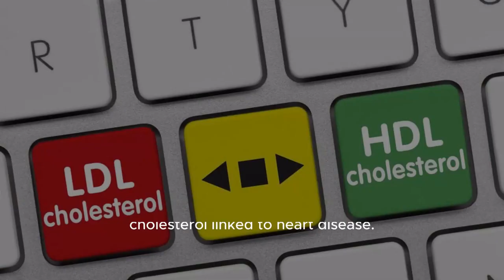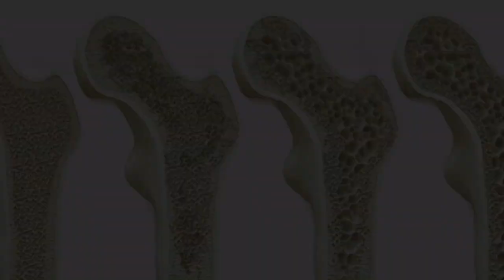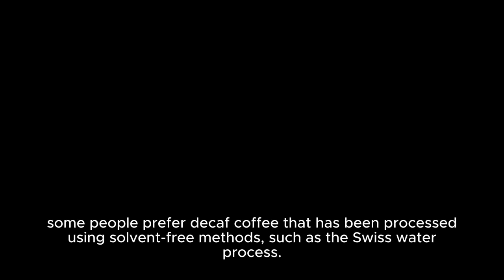Decaf Delight - Unravelling the Truth Behind Decaffeinated Coffee's Impact on Health.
In this video, explore the health benefits of Decaffeinated Coffee and its impact on health! It highlights the positive aspects of decaf coffee consumption, including its potential health benefits and dispelling common myths surrounding its effects. From antioxidants to bone health, delve into the world of decaf and discover why it's a delightful choice for many.

Dive deep into the world of decaf coffee, as we unravel the truths and misconceptions surrounding its impact on health. From heart health to pregnancy considerations, explore the science behind decaf and make informed choices about your daily brew.
Discover the unexpected health benefits of decaf coffee from antioxidants to gut health, explore how a daily cup of decaf can contribute to your overall wellness journey. Brew up some goodness and sip your way to a healthier lifestyle today!